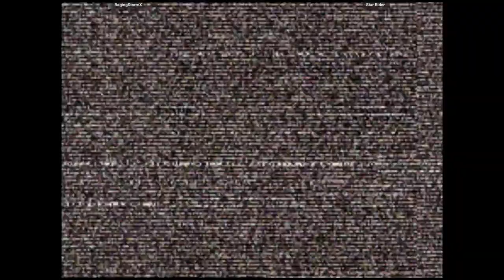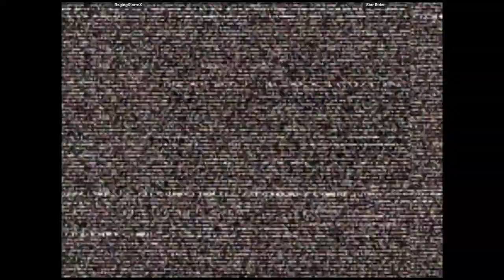CVS2 - RagingStormX VS Star Rider | 🇺🇸🇺🇸 Fightcade2